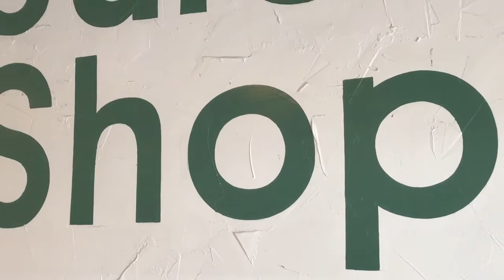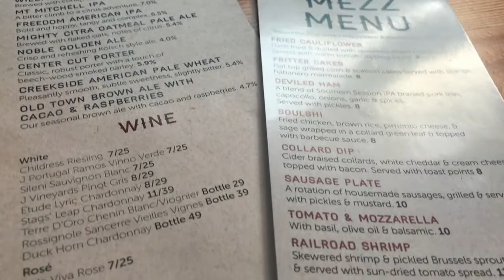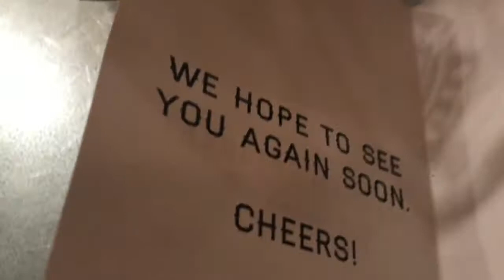The Butcher, The Baker and The Brewer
It's a Sunday Fun Day! I start off a little tired from the 15 inning marathon game from the night before. I pretty much sleep in before grabbing lunch at Zoës Kitchen and a smoothie at Juice Shop. Then, its back at the ballpark. Then Grasshopper even unveiled there piece in the new carousel being built by the Greensboro Rotary Club at the Science Center.

After the game, I meet up with Tonja and her Friend Sam at the Natty Greene's Kitchen + Market or The Butcher, The Baker and The Brewer over at Revolution Mill. They new restaurant has a butcher shop, they are baking all the breads they use on site and of course severing up Natty Greene's Beer.